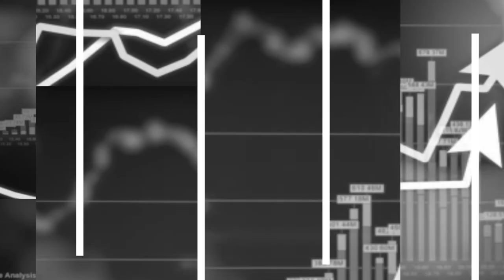Nuk e mësuam leksionin nga përmbytja në Stajkovci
Askush nuk barti përgjegjësi për përmbytjet në rajonin e Shkupit pesë vjet më pare, kur humbën jetën 23 persona, ndërkaq pesë institucione dështuan, thotë profesor Aleksandar Trendafillov nga Fakulteti i Shkencave të Pylltarisë. Ai apelon problematika të ngrihet në nivel shtetëror. Nga Qendra për Menaxhim me Kriza, në video podkastin e Res publika, paralajmërojnë se deri në fund të vitit do të aktivizohet numri unik evropian për thirrje urgjente, me çka do të kompletohet sistemi për alarmim.